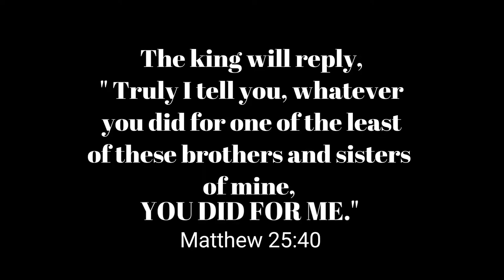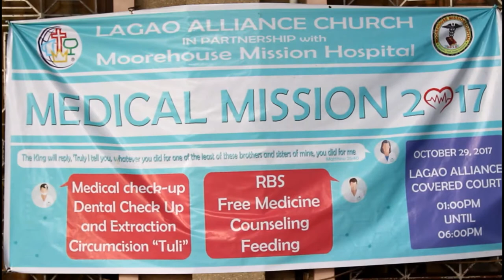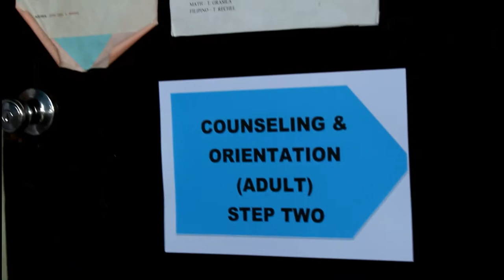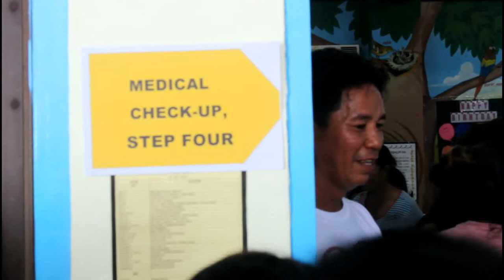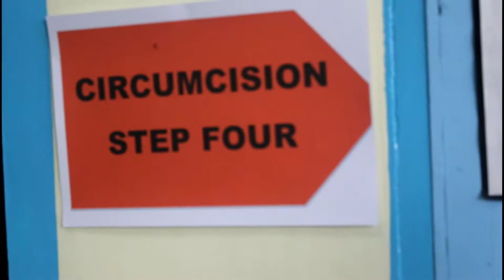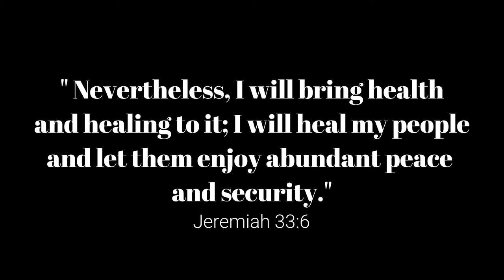Medical Missions 2017 (Lagao Alliance Church in Partnership with Moorehouse Mission Hospital)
Last October 29, 2017 , Lagao Alliance Church,  in partnership with the Moorehouse Mission Hospital , held its first ever Medical Missions Program. With a team of Doctors, Dentist, Pharmacists and  other medical professionals, who's purpose is to give the patients a well experienced medical check-up and helped them with other medical concerns,  there is also a team of Counselors who aids to serve one of the main purpose of this event, and that is for the Word of God to be known to many and for them to experience a life having God in the center of their lives; sharing Jesus Christ and making Him their Lord and Savior.

By the Grace of God and through His provision, the Medical Mission 2017 was a success! We would like to express our uttermost appreciation to the Lagao Alliance church officers and members, the Moorehouse Mission Hospital and also the others who participated in the said event, lastly,  to those people who  helped us through prayers and through financial aid. May God Bless you all!

Watch this On-site Video of the Medical Mission 2017 for a summary of what happened throughout the event. ENJOY WATCHING!